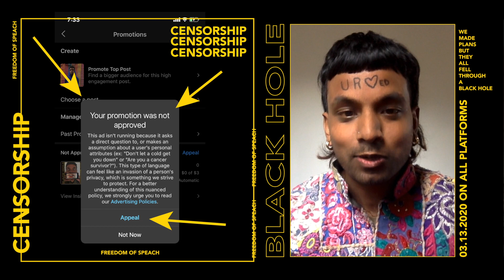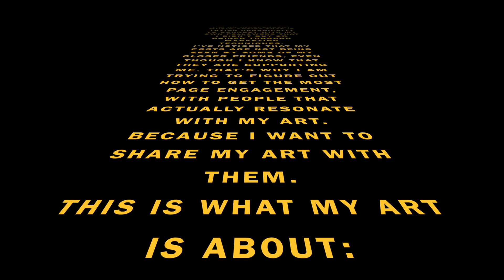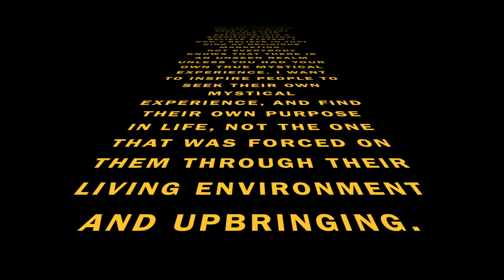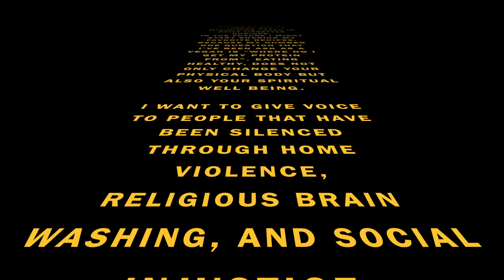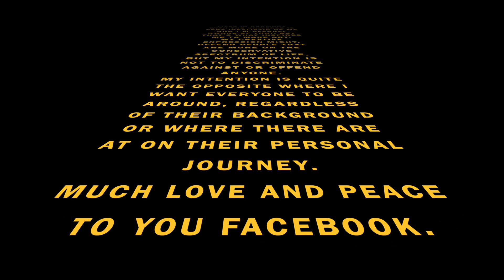Bala Mandala - Manifesto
This video is my response to Facebook, after them blocking my single release campaign for "black hole" that's dropping march 13.2020.